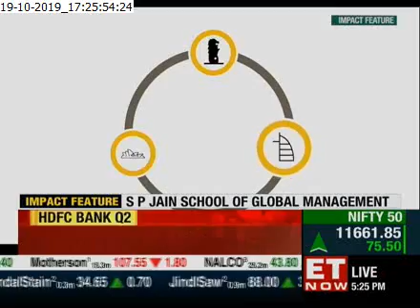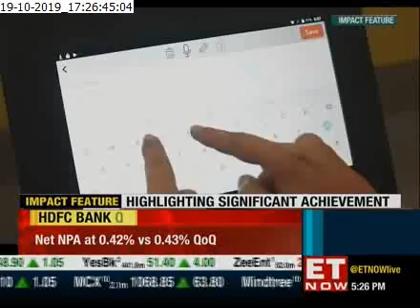ET Now interviews Nitish Jain (President - SP Jain Global)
SP Jain Global has gained immense success over the past few years, being ranked among the world’s best by numerous prestigious global publications. What’s the reason behind this success? Nitish Jain (President – SP Jain Global) shares in a recent interview with ET Now.